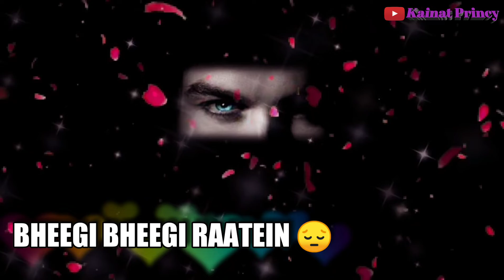De gayi dhoka Hume 💔 Whatsapp breakup status video,